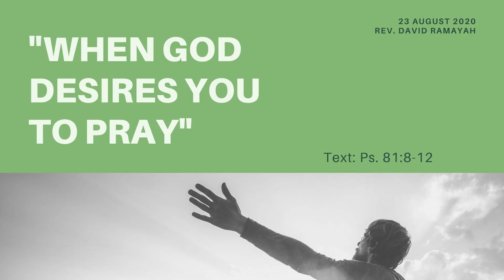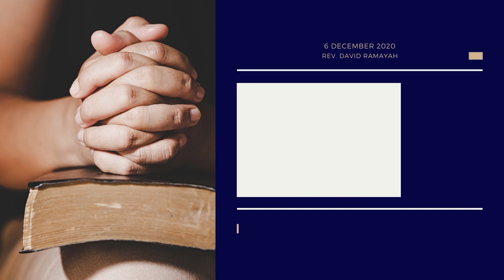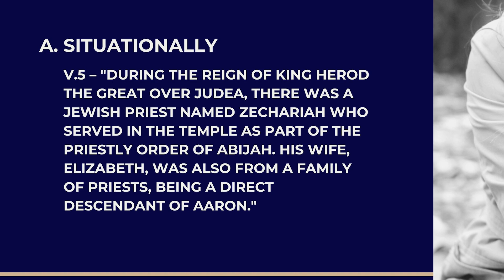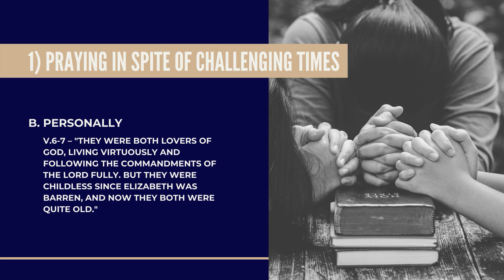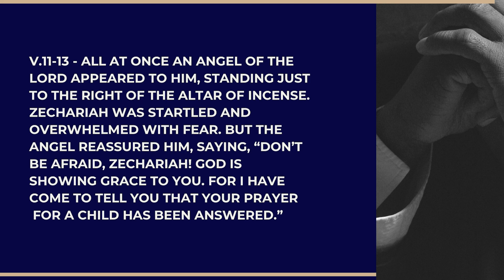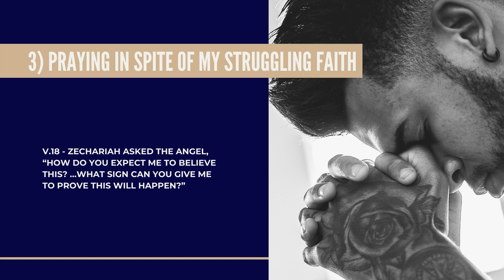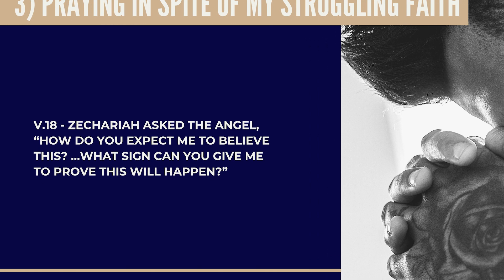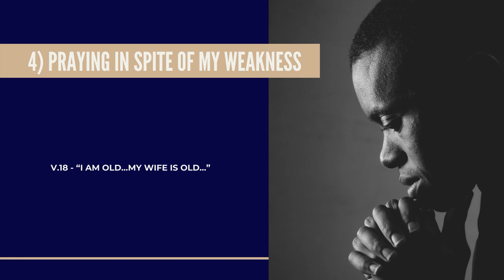6 December 2020 | PRAYING IN SPITE OF | Rev David Ramayah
Ps David continues to encourage us to pray in spite of challenging times that we might be going through.

Speaker: Rev. David Ramayah
Title: "PRAYING IN SPITE OF"
Text: Luke 1:13